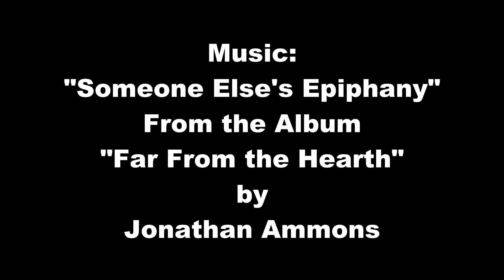How to Make a Tape Loop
This is just a basic overview of the process, intended to show how easy it is to make a tape loop. There are plenty of more detailed tutorials available, which I do suggest seeking out before making your own.

"Someone Else's Epiphany" by Jonathan Ammons from the album Far From the Hearth.